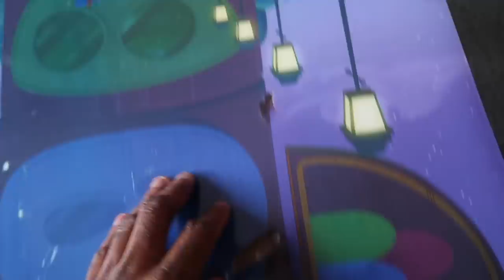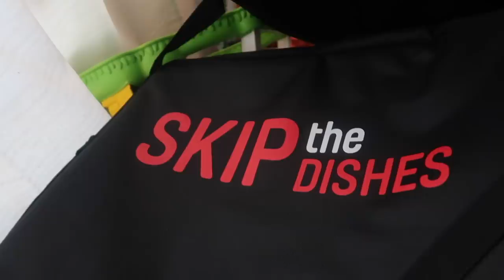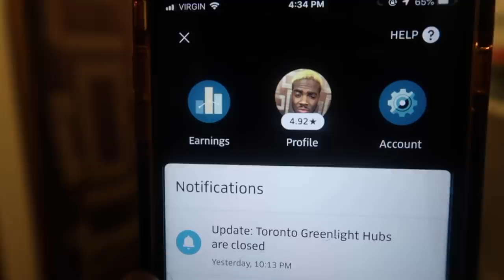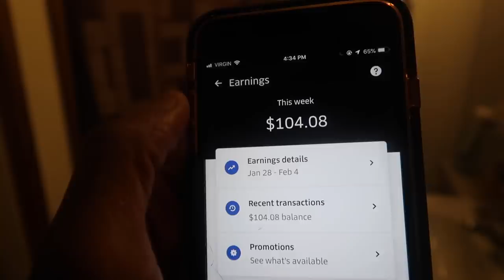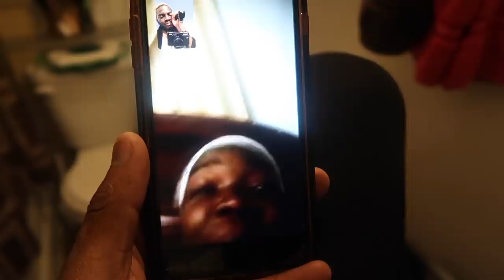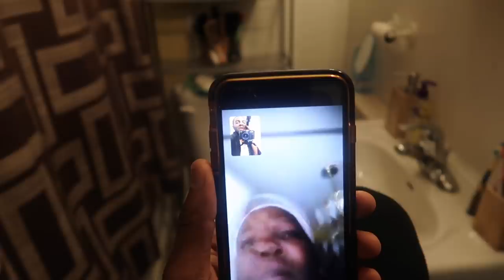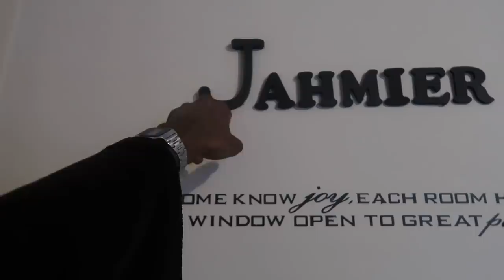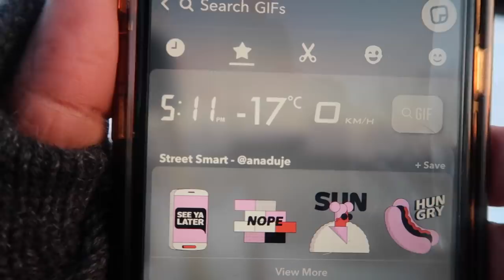APARTMENT TOUR | Vlog #24 | GaampTv